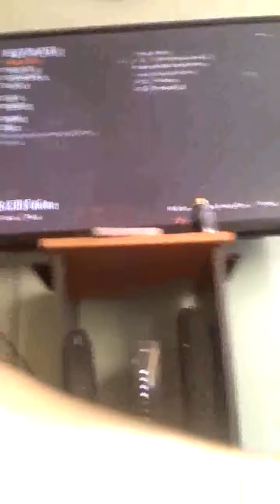game mess up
O.M.G Get Wrecked